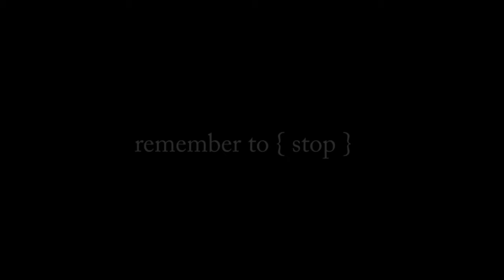do you experience? by Nicole Wruth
An abstract video commenting on the importance of learning by connecting with people and learning by experiencing your everyday.